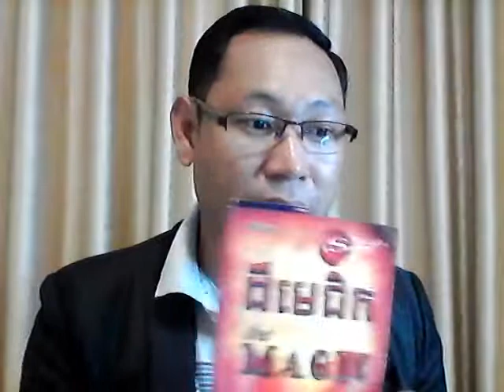Day7: ថ្ងៃទី៧: មាគ៌ាសក្តិសិទ្ធិ ដើម្បីរំដោះខ្លួនពីគំនិតអវិជ្ជមាន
គោលប្រតិបត្តិសក្តិសិទ្ធិលេខ៧
១ ជ្រើសបញ្ហា រឺស្ថានការណ៌អវិជ្ជមានណាមួយក្នុងជីវិតដែលអ្នកចង់ដោះស្រាយខ្លាំងបំផុត។
២ ធ្វើកំណត់ត្រា១០រឿង ដែលអ្នកត្រូវដឹងគុណស្ថានការណ៌អវិជ្ជមាន់
៣ នៅចុងបញ្ចប់នៃកំណត់ត្រា ចូរសរសេរថា អរគុណ! អរគុណ! អរគុណ! ចំពោះវិធីដោះស្រាយបញ្ហាដែលល្អឥតខ្ចោះ។
៤ ថ្ងៃនេះ ចូរសង្កេតមើលថា តើអ្នកឆ្លងផុតទៅមួយថ្ងៃដោយមិននិយាយអ្វីក្នុងផ្លូវអវិជ្ជមានបានដែររឺទេ? ប់អ្នកដឹងថា ខ្លួនអ្នកកំពុងគិតនិងនិងនិយាយអវិជ្ជមាន ចូរប្រើគោលប្រតិបត្តិសក្តិសិទ្ធិ ឈប់ជាបន្ទាន់ ហើយនិយាយថា ប៉ុន្តែខ្ញុំត្រូវតែនិយាយថា ខ្ញុំពិតជាអរគុណណាស់ចំពោះ. ។